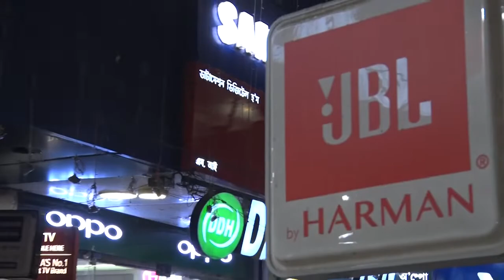বৰপেটা জিলাৰ চেঙা সমষ্টিৰ চেনিমাৰী চৰ'ত হোৱা ভয়াৱহ ঘূৰ্ণী বতাহ